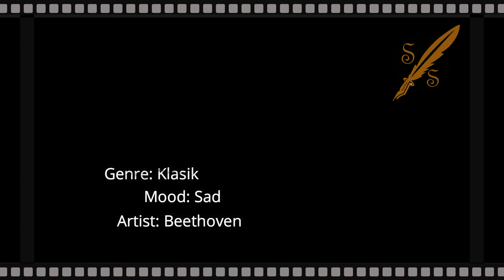No Copyright Music - Fur Elise by Beethoven - Sad Klasik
Music: Fur Elise (by Beethoven)
Klasik
Beethoven